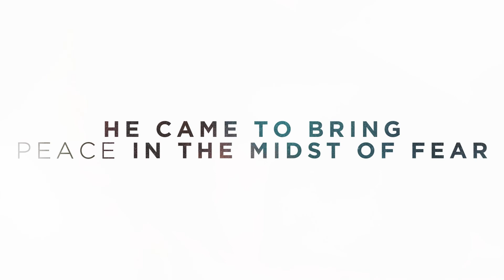Christmas at Nfluence Church - Animated Teaser